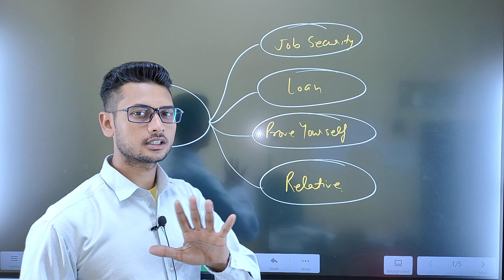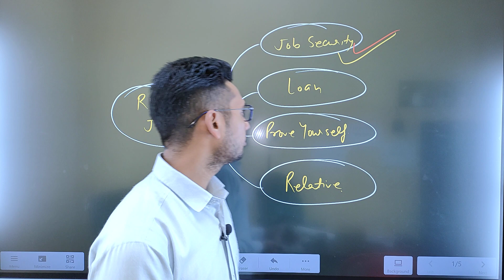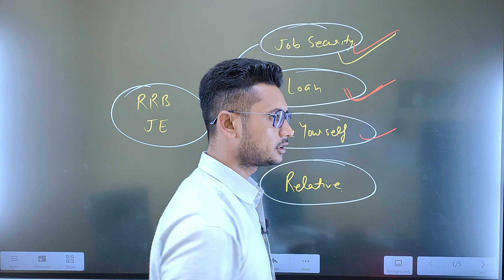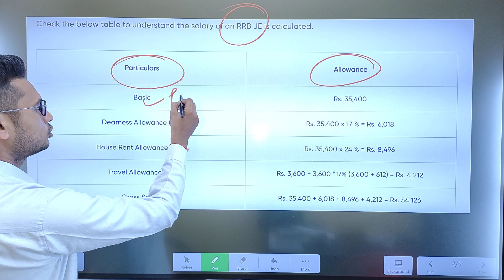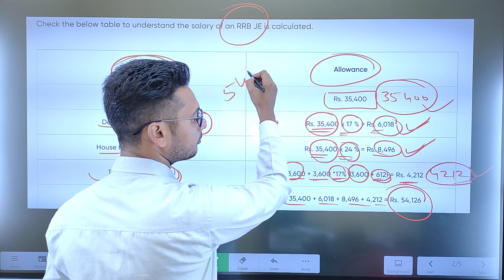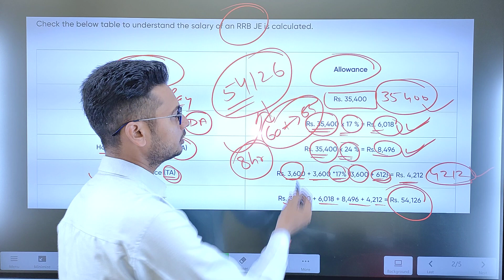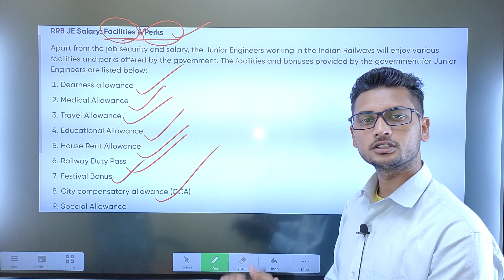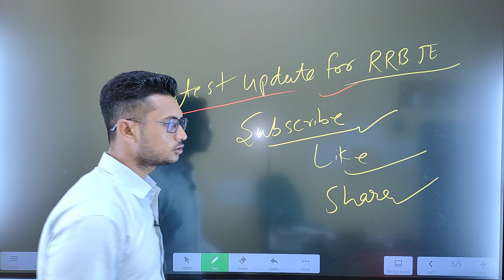RRB JE Salary || RRB JE 2022 Notification || rrb je vacancy || Railway je की life कैसी होती है 😲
RRB JE Salary
Railway je की life कैसी होती है 😲
RRB JE official Notification Out 😍😍
rrb je
rrb sse recruitment notification
rrb je exam pattern
rrb je notification kab
rrb je notification update
rrb je recruitment
rrb je notification kab aayega
rrb je recruitment notification
rrb je recruitment 2022
rrb je

Telegram Link for More Job Updates

rrb je new recruitment
rrb je syllabus
rrb je recruitment official notice
rrb je 2022 notification
rrb je recruitment eligibility criteria
rrb je vacancy
rrb sse recruitment 2022
rrb je 2022 recruitment notification
rrb je recruitment notice
je recruitment 2022
rrb je salary